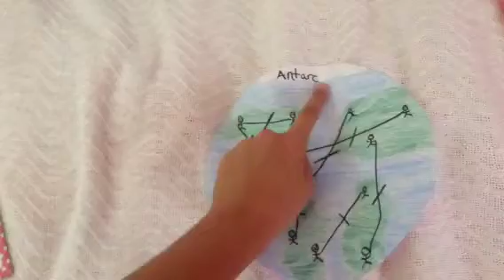Stronger, Stop Motion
Girls aren't just a pretty face. We are just as good as the guys! Maybe even a little bit better